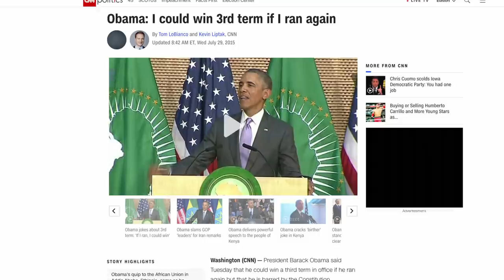Trump Acquitted by U.S. Senate, Shocking Absolutely Nobody